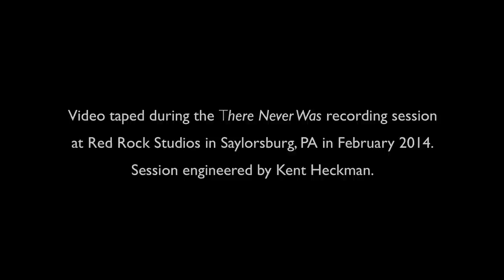Video from the recording session for Dave Wilson's new CD "There Was Never"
Video from the recording session for saxophonist Dave Wilson's new CD "There Was Never" at Red Rock Studios featuring Bobby Avey-piano, Tony Marino-bass and Alex Ritz-drums.
Visit DaveWilsonMusic.org